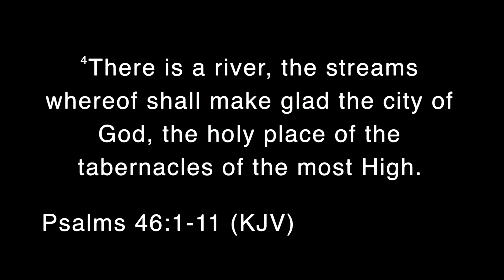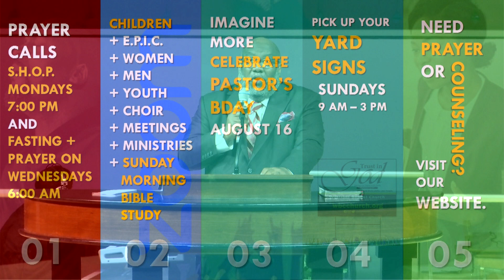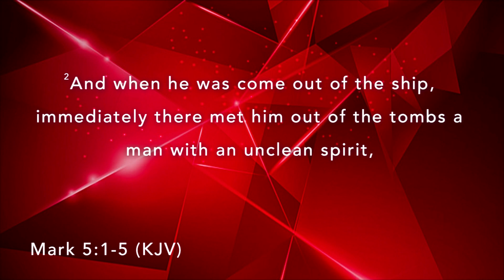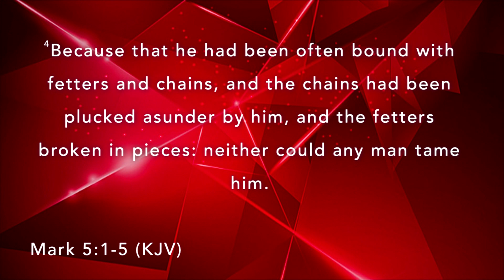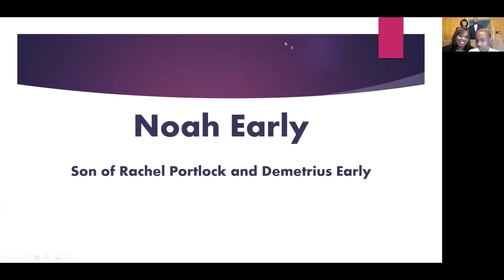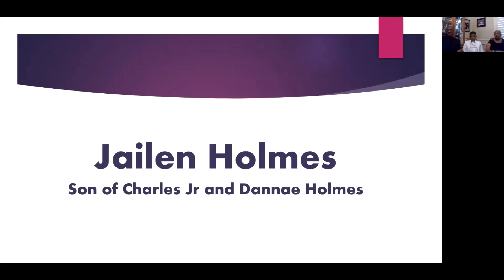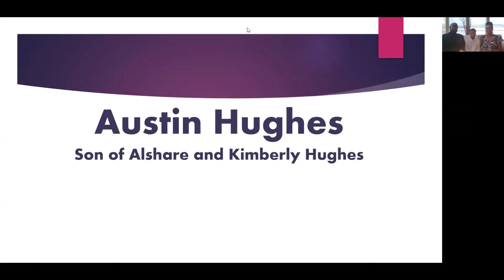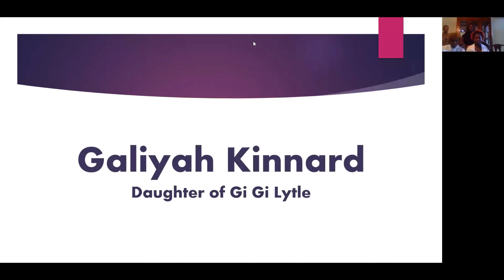August 16, 2020 Worship Service: Westside Baptist Church in Lewisville, Texas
Dr. Delvin Atchison, Senior Pastor